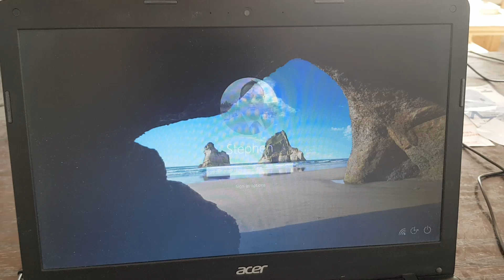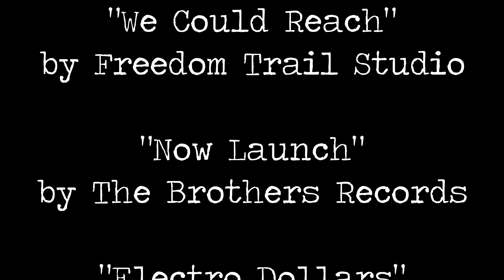The Second Exit at the Little Common Roundabout | VLOG 371 | 04.05.19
* * * TODAY'S VIDEO * * *

9am on a Saturday continuing with the edit of Wednesday's video. Still haven't seen the Graham Norton outro. The blue screen of death returns. Twice. In succession. Then one more ten minutes later. Whilst Resolve loads I recall the impact Chrome has on the resource and perhaps I should be saving the audio files to the flash drive instead of the hard drive.

2 hours later and the edit is over and the export has started. And it's time for Fruit 'n' Fibre. The ETA on the export is two hours.

In the car heading to the Little Common roundabout and ending up in Hooe.

The export had completed.

That's not me imitating Monkey but the kamikaze-ness of a pair of birds. And this is before I drive off someplace.

A walk in the blue skies which quickly turned to rain. A drive through town, ending at the supermarket and the purchase of some ready meals and pizzas.

Followed by a kitchen set haul and a cooked meal.

* * * MUSIC * * *

"Renegade Jubilee"
by The Whole Other

"Arp Bounce"
by Geographer

by MK2

by Freedom Trail Studio

"Now Launch"
by The Brothers Records

"Electro Dollars"
by Rondo Brothers

"Fortuna "
by The Mini Vandals

* * * VIDEO EDITOR * * *

BlackMagic Design's DaVinci Resolve 16 Beta 1

* * * CAMERA * * *

* * * COMPUTER * * *